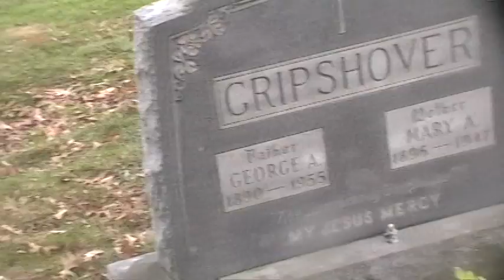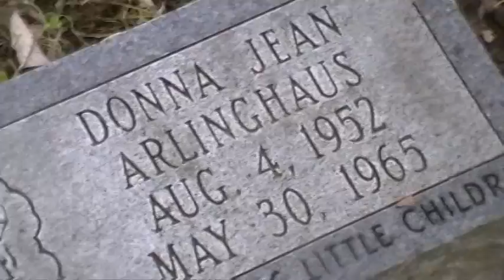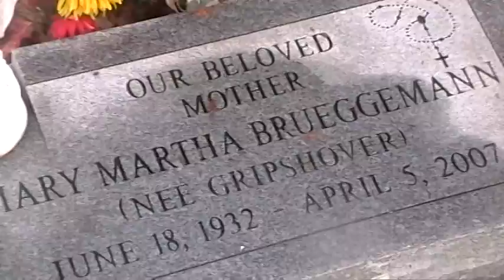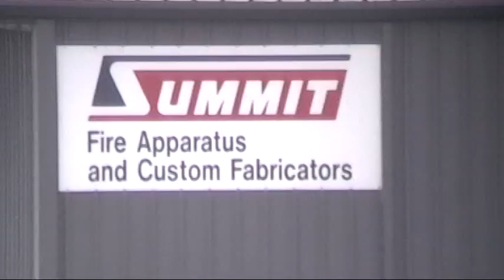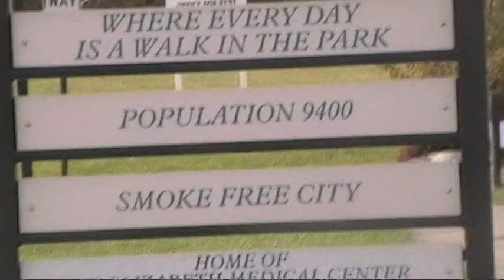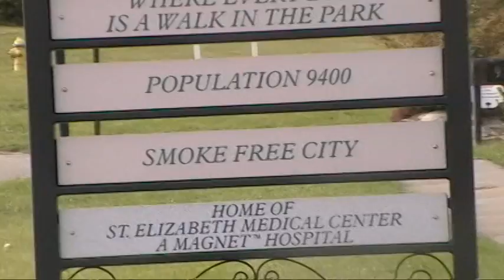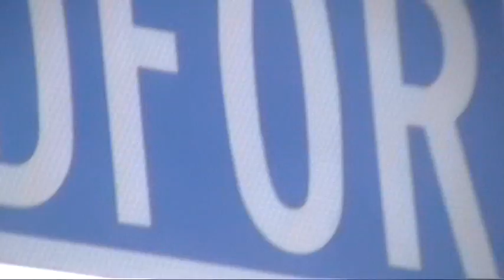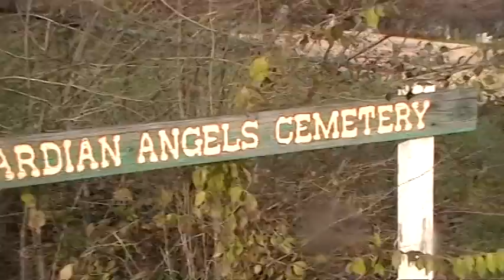Gripshover Ancestors 2of2 and Holy Guardian Angels 1of2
St. Mary's Cemetery Gripshover tombstones Sanfortown Kentucky Holy Guardian Angels Catholic Church